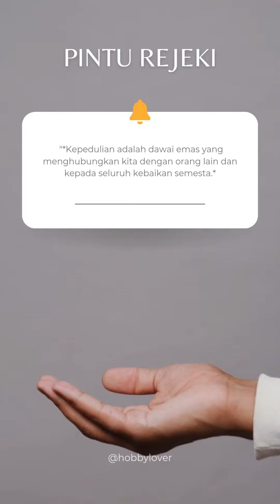Pintu Rejeki ‼ Motivasi 7